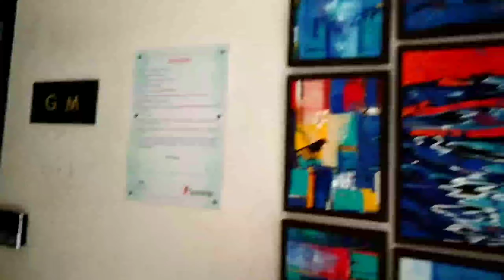পূজোর আগে কটাদিন এই ফেসপ্যাক টা ব্যবহার করো/বাচ্চাদের জন্য দারুন একটা রান্না করলাম।